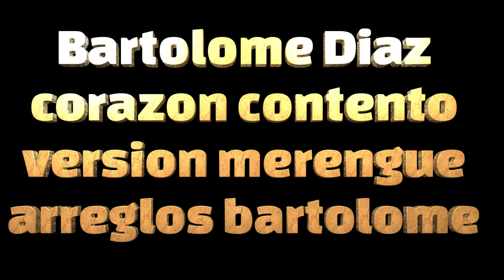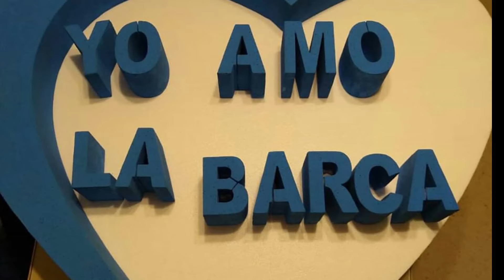CORAZON CONTENTO MERENGUE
UNA VERSION DE LA CANCION CORAZON
CONTENTO LA COMBIERTO EN RITMO DE MERENGUE